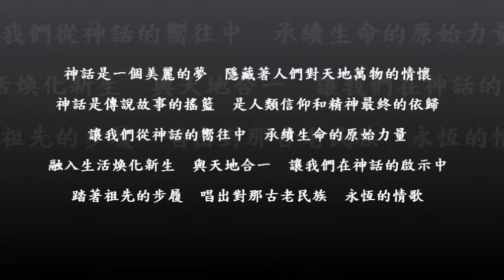神話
一首動聽的好歌